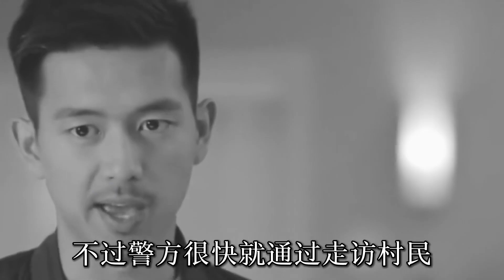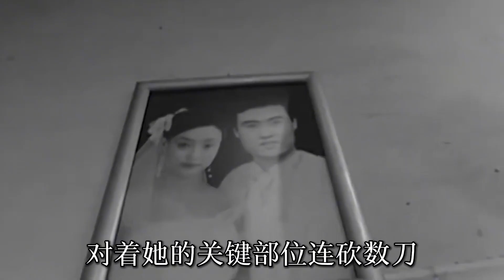河南许昌一家四口遭灭门，女性受害者死状凄惨，凶手竟是未婚夫